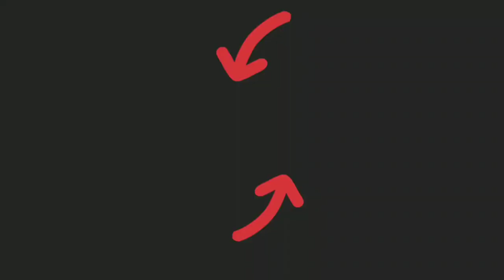Castle Crush | FACEOFF BETWEEN DRAGON and ORC HORDE ARMY | Castle Crush Gameplay